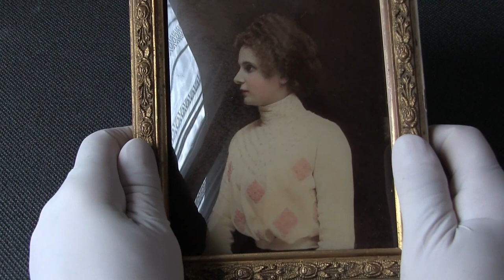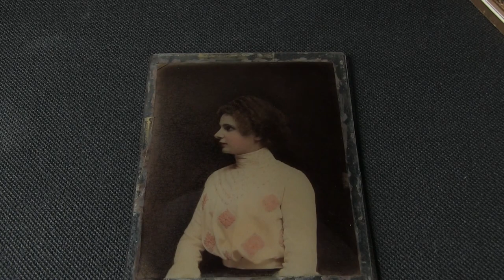Crystoleum tinted photography 1880-1900 ca. painted albumen on double glass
Crystoleum (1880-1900 ca.) Chiesa-Gosio Collection. Coloured albumen print. L'antico processo fotografico crystoleum prevede l'impiego di una stampa fotografica all'albume, su sottile supporto cartaceo, da accoppiare a due vetri bombati. Richiede una lavorazione lunga e complessa, con l'impiego di colori ad olio. Questo processo di produzione e confezionamento fotografico viene spesso confuso con altri procedimenti di montaggio su vetro esteticamente simili. Le fotografie crystoleum presentano un aspetto paragonabile a quello delle pitture eseguite su supporto in vetro. Già prima dell'avvento della fotografia, fin dal Settecento, incisioni e stampe venivano incollate su vetro ottenendo un effetto estetico analogo. Alla tecnica fotografica crystoleum è dedicato un apposito capitolo nel libro "Dagherrotipia, Ambrotipia, Ferrotipia. Positivi unici e processi antichi nel ritratto fotografico" disponibile su